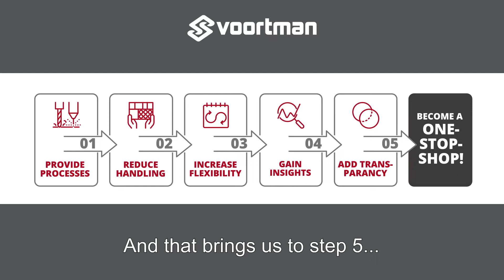Voortman | Step 5. adding transparancy